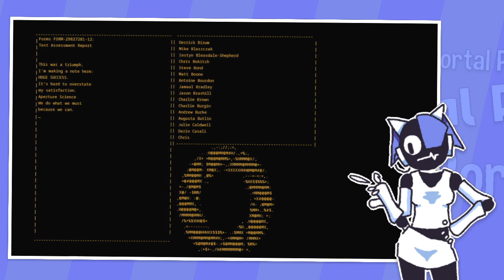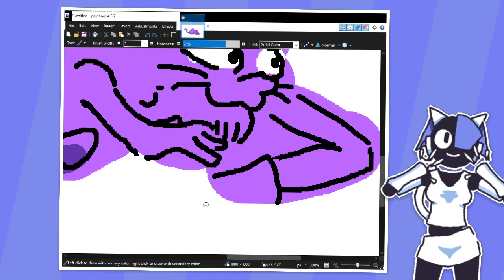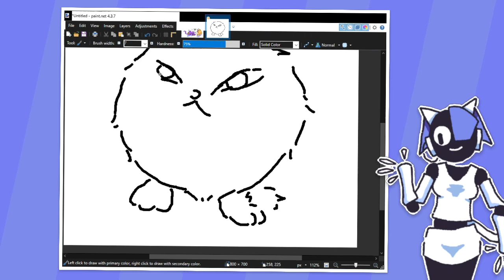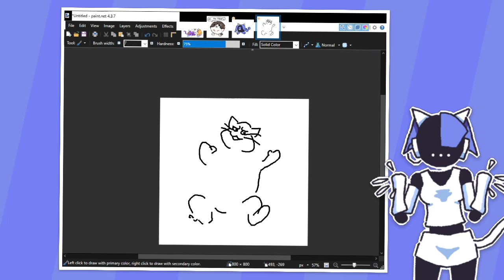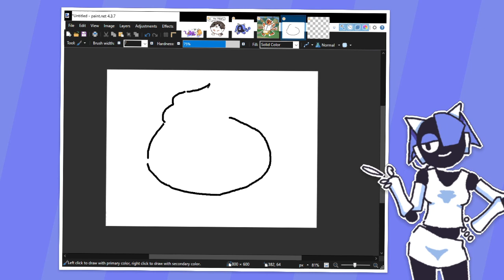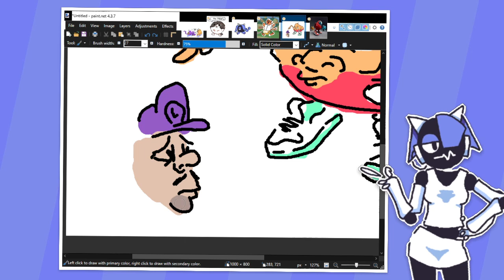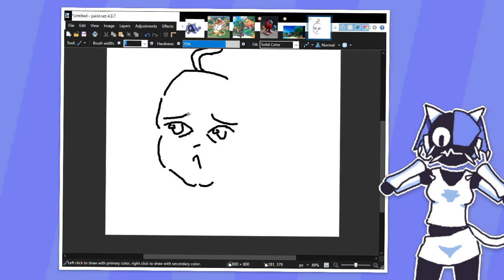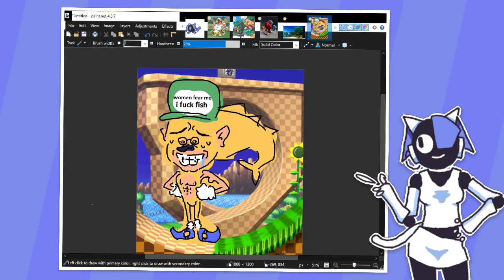(6/28/22) Portal, Art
Oh the mibery...